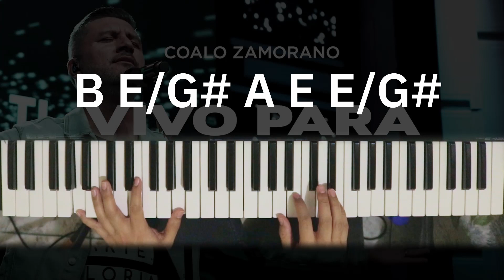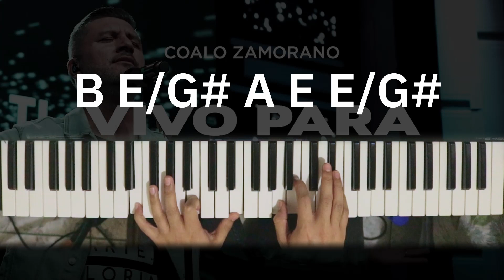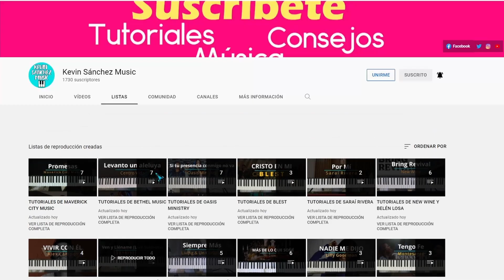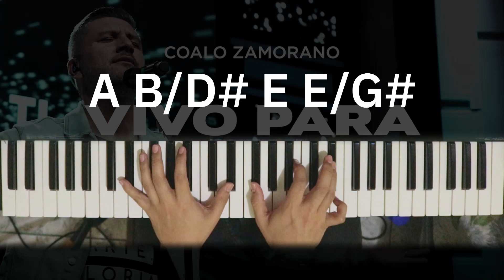TUTORIAL Vivo Para Adorarte - Coalo Zamorano y Miel San Marcos |Kevin Sánchez Music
Vivo para adorar, Vivo para adorar
Para adorarte a ti

Miel San Marcos:

Vivo para adorarte, vivo para adorarte
yo vivo para adorarte